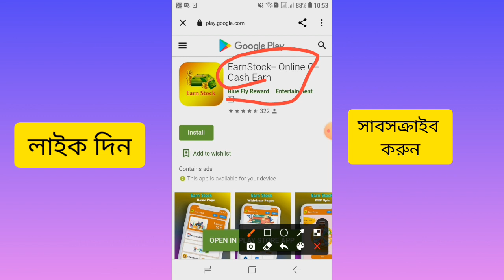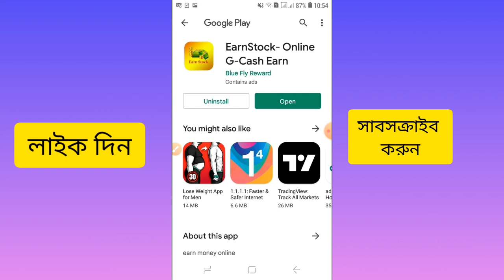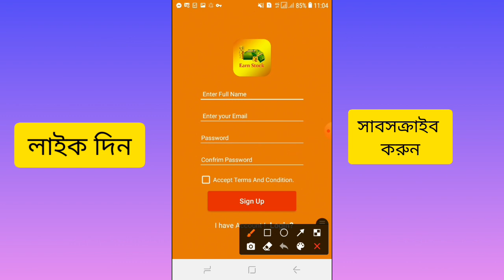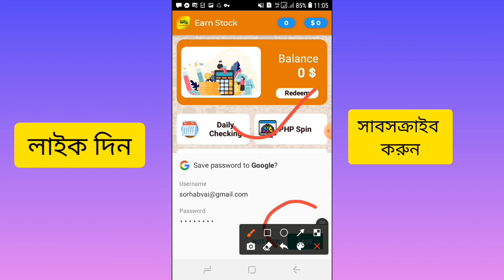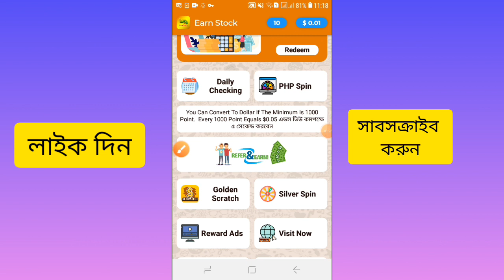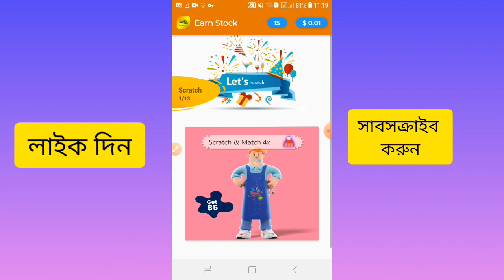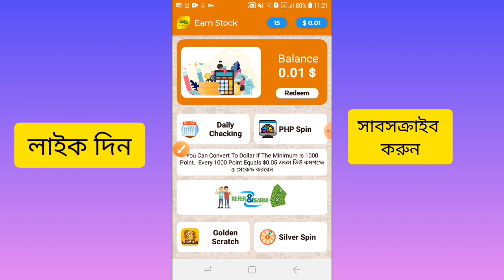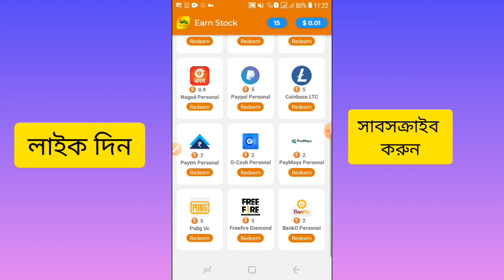২০২১ এর শেষ এপ | প্রতিদিন ৫০০ টাকা ইনকাম | অনলাইন থেকে টাকা ইনকাম | how to Earn money online 2021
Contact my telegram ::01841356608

যে কোন পার্সোনাল অথবা কমার্শিয়াল প্রয়োজনে সরাসরি কন্টাক্ট করুন আমার হুয়াট্স আপ ও ইমু তে...!
My WhatsApp & Imo number::  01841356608